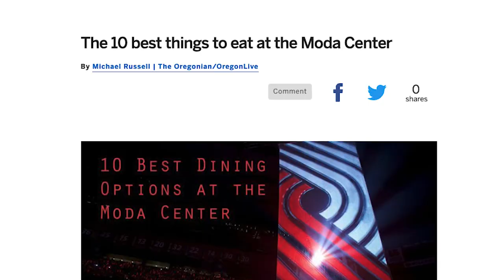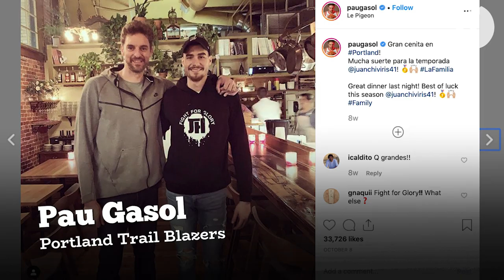Where to eat before a Blazers game? Where do Blazers eat? | Soops and Hoops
In our first episode of SoopsandHoops, Tim Brown, a sports editor at The Oregonian, sits down with Oregonian food critic Michael Russell, to get recs on the best places to eat near the Moda before a Blazers game. Russell also dishes on the dining scene in the NBA and where he's spotted Blazers eating around town. All over a steaming bowl of Vietnamese noodle soup at Ha VL, one of Portland’s top-ranked soup spots.

About the series:

Soops and Hoops is a new video series where Tim Brown, a sports editor at The Oregonian, sits down with guests from the basketball world and talks hoops over a steaming hot bowl of soup (or as we call it – ‘soop’ – because that’s way cooler).

🏀 Hoops: Each guest brings insights on everything from Blazers fandom, basketball trends, sneaker culture and more.

🍲 Soops: Because basketball season is the perfect time to warm up with soup. And Portland has some of the best ramen, pho (and more) around.